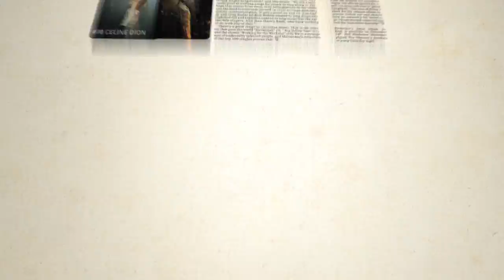How long will it take to get to the new campus liquor store?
With the liquor store moving to Wesbrook Place in September, there's one question students need answered. How early do you need to leave to get there by 7 p.m.? The Ubyssey investigates, Amazing Race style.

Camera:
David Marino
Anthony Poon
Mallory McMahon

Editors:
Anthony Poon
David Marino